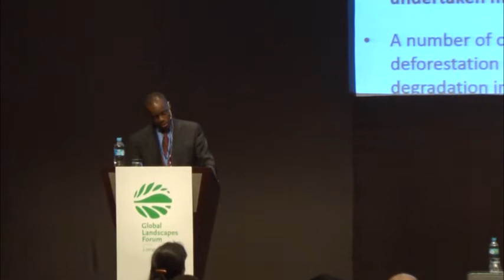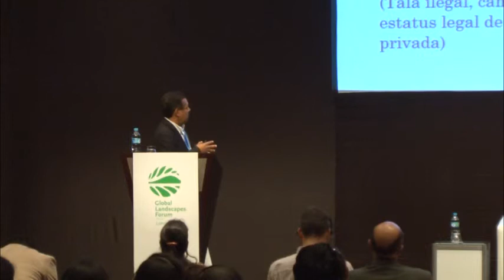Forest economics: A synthesis of valuation studies in Zambia, Tanzania and Panama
Governments can make better decisions if they are more aware how forest ecosystems contribute to their economy and employment, and how forests benefit human well-being. This information could provide all concerned ministries with the necessary knowledge to decide how tropical deforestation rates can be reduced as part of a transition to a green economy. This Discussion Forum provides an overview of recent forest economic valuations carried out in Zambia, Tanzania and Panama by the UN-REDD Programme. Besides presenting key findings of these studies, the panellists will demonstrate how the results have been or can be used by their respective government agencies – including by incorporating them in the development of national REDD+ Strategies.